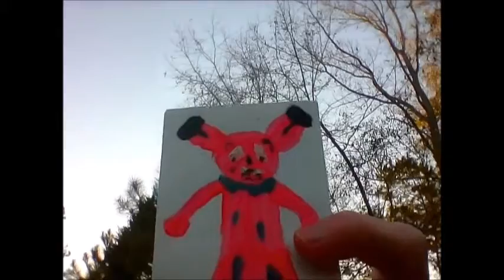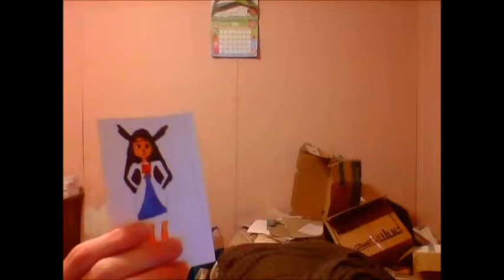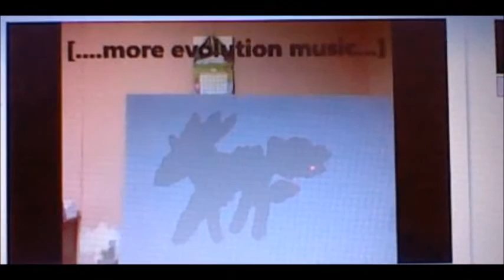pokemon middleaged johto episode 26 i battle 1 of my girlfriends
i have a battle with 1 of my girlfriends, plus team rocket gets called away.  i had to redo a file i had recorded before because this computer is a piece of shit.  hope you appreciate my extra effort.